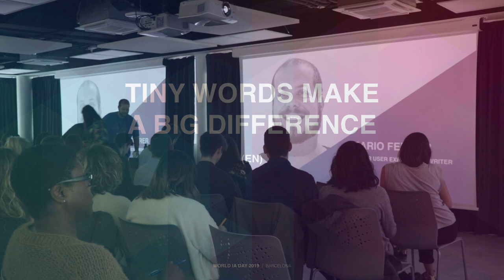World IA Day 2019 - Mario Ferrer presents "Tiny words make a BIG difference"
We use digital products and services every single day. We binge-watch episodes, buy groceries, book flights, or even pay our taxes. The way we interact with them might be different, but there's one thing all these experiences have in common: Words.

In this talk, Mario will explore how words are a key component of accessibility. He'll also showcase how UX Writers, working with designers, can leverage language to make sure more people can use products and services. To wrap it all up, he will give insightful examples from different companies, plus some recommendations for writing accessible microcopy.

World Information Architecture Day (WIAD) is a one-day annual celebration hosted by the Information Architecture Institute and held in dozens of locations across the globe. World IA Day Barcelona 2019 took place on February 23 at everis Livinglab
Engage with us on Twitter and Instagram!